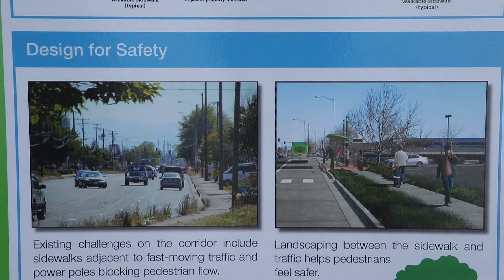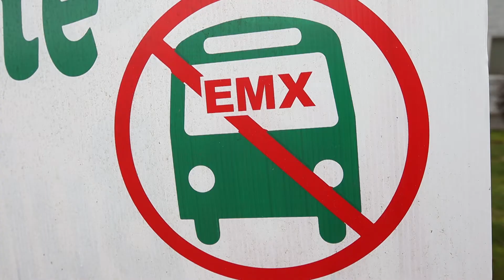Eugene West EmX construction begins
Contractors for Lane Transit District have begun removing trees along 7th Ave in Eugene as the first phase of the West Eugene EmX bus route begins. (Chris Pietsch/The Register-Guard)